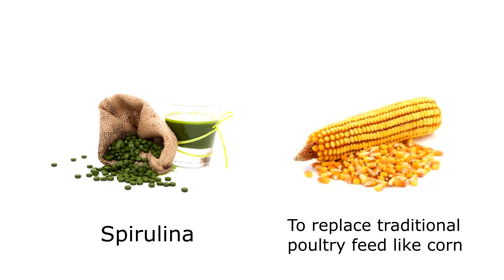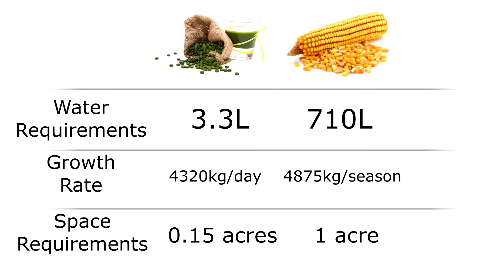Algrow Video Pitch | SHAD Entrepreneurship Cup [2nd place]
The Video pitch submission from SHAD @ Memorial University.

[Won 2nd place at the SHAD Dobson Entrepreneurship Cup.]

Full Transcript:

By 2050 the global population is expected to exceed 10 billion, pushing our food production to its limits; with it the loss of precious resources: land, water, flora, and fauna. We can only go so far to waste less, compost more, or improve our agricultural practices. The world is a big place, and it needs big change.

Algrow is our solution to food security.

Over 40% of all agricultural land is being used for nothing but to grow food for livestock. If this land was repurposed to grow crops for human consumption, an estimated 4 billion people could be fed.
Algrow unlocks that potential by growing alternative livestock feed: spirulina algae, using a unique and innovative process.The algae is grown in bioreactors, vertical winding sheets of plastic suspended on a rack. Each individual bioreactor is connected to the next in a modulated fashion for easy repair and replacement.The solution of algae is pumped through this closed-loop system. With little to no risk of contamination compared to traditional methods of growing algae, while conserving considerable amounts of water. Another added benefit to our process is how we dry the algae. Using vacuum drying conserves the nutrients and minerals that are lost using traditional techniques like spray-drying. This means that our algae is nutritionally richer than other algae companies. We compete fiercely in the livestock feed market, because our costs are so low. If we look at the differences between our spirulina and corn feed we see that the algae requires ~20 000% less water, can be produced roughly 185 times faster, in a space 7 times smaller, and can be grown virtually anywhere.

Algrow takes the concept of livestock feed and turns it on its head, giving our market of poultry farmers a more environmentally friendly alternative.

We also have the potential to feed an extra 4 billion people. So that’s pretty cool.

So when it comes to food security, think sustainably. Think Algrow.